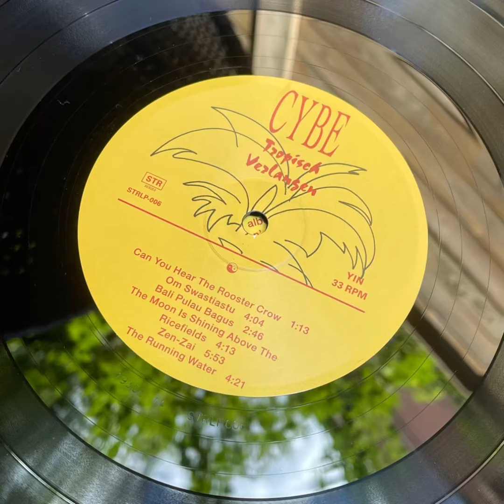Cybe “Tropisch Verlangen” 2017 Stroom